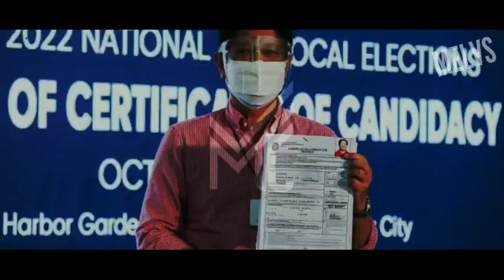ANNOUNCEMENT! MAY INAMIN SI PANGULONG DUTERTE | ATTENTION ANNOUNCEMENT SA LAHAT NG MGA FILIPINO!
Pangulong Rodrigo Roa Duterte may inamin sa buong Pilipinas